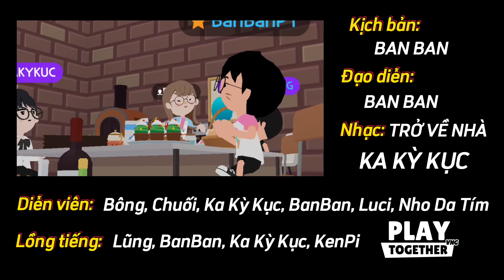Phim Tết Play Together: Về Nhà | Ban Ban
Nhạc trong video: Trở về nhà - Ka Kỳ Kục

Thanks For Beat Kosong.

Video này làm ra nhằm mục đích giải trí. Tôi không có ý định vi phạm bản quyền về hình ảnh và âm thanh. Vì vậy mọi vấn đề về bản quyền hãy thông báo cho tôi biết. Xin đừng report trực tiếp, xin cảm ơn!

Playerduo:
Banking:
Vietcombank BUI HO PHUONG